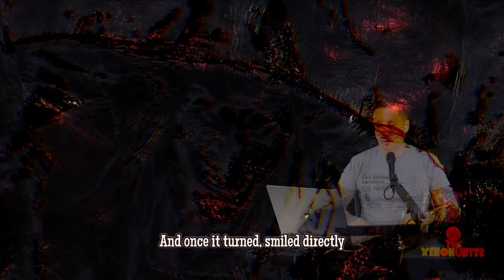Sleep Paralysis Demons That Exist in the Waking World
Hey XenoHunters! Qituvituaq here, diving back into the chilling world of the paranormal.  In this episode, we're tackling a mind-bender:  the strange connection between sleep paralysis, shadow people, and even encounters with GOBLINS in the waking world!

Are these terrifying creatures figments of our imagination, or is there something more going on across the veil between realities?  We'll be exploring listener experiences, historical accounts, and even the potential link to astral projection.

Do you have your own story about shadow people or unexplainable encounters? Share your experiences in the comments below!

Let's hunt the unknown together!